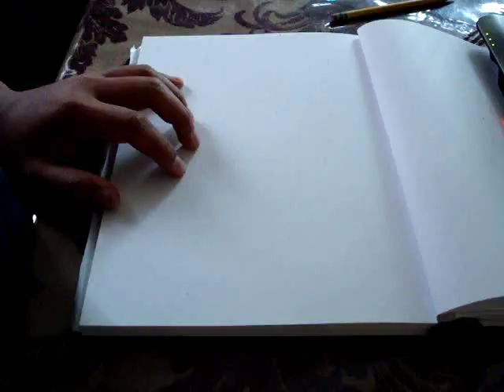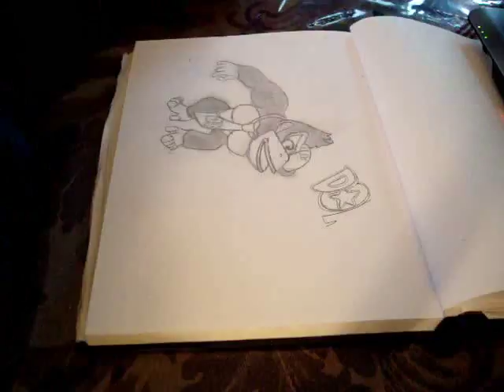Let's Draw Donkey Kong!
The famous gorilla from Nintendo!
Donkey Kong is property of Nintendo, I don't own the character or the rights to the name, just drawing the dude.

Like the Song? It's called Jungle Hijinx from the Super Smash Bros. Brawl game, download it on iTunes today!

Want something drawn? Request it!

Thanks!
SpeedSketch